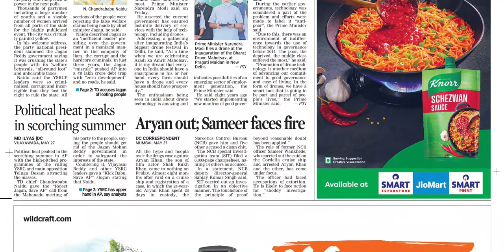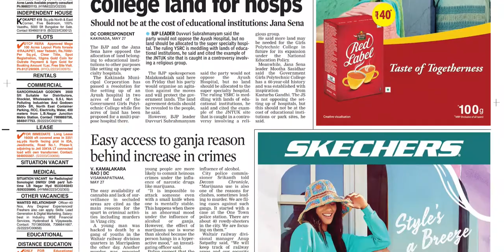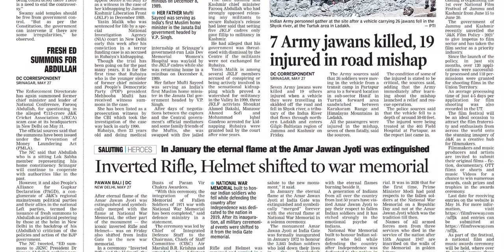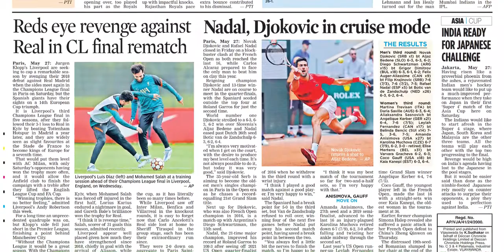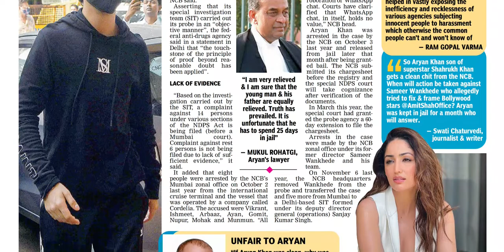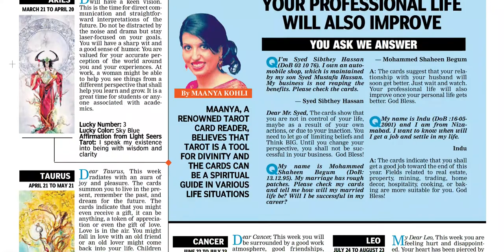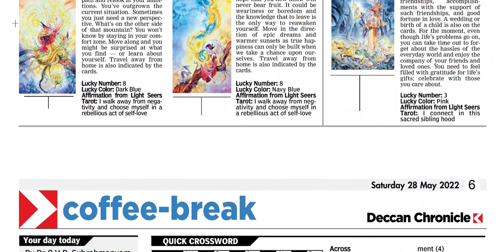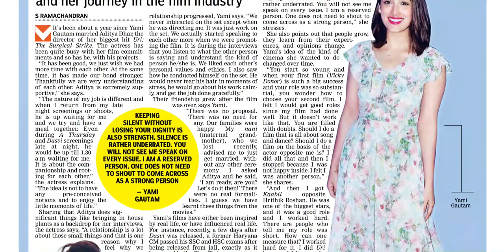DECCAN CHRONICLE AP 28 MAY 2022 SATURDAY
Telangana news
Ap news
Cricket news
Sports news
Cinema news
Bussines newspaper
Crime news
Chaduvu paper
Education newspaper
Eenadu antharyaami
Antharyami eenadu
Telugu antharyaami
Apprentice jobs
Vasundara paper
Eenadu vasundara
Eenadu karimnagar
Haaybujji paper
Prathiba
Eenadu pratibha newspaper
Prathiba paper
New intiatives by politicians
Telugu news
Gk questions